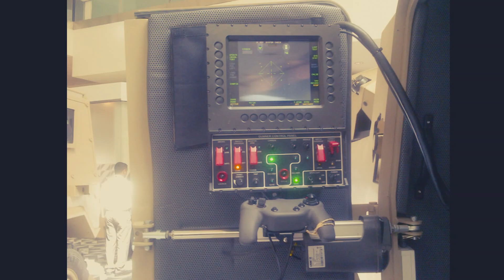شاهد المدرعة [نمر 2] التابعة الجيش الوطني الشعبي الجزائري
ثقافة عامة

نمر هي آليات دفاعية، قتالية، وأمنية تصمم وتصنع من قبل شركة نمر للسيارات (مجموعة بن جبر)، ومنها طراز مدرع وآخر غير مدرع.[1] كما انها مصممة للاستخدام على جميع أنواع الطرق والعمل تحت مختلف حالات الطقس

مركبة قتال مدرعة

مركبة قتال المدرعة تعرف كذلك بـ آلية قتال مدرعة وعجلة قتال مدرعة وعربة قتال مدرعة هي عبارة عن مركبة ذات بدن مقاوم لاختراق المقذوفات النارية ومسلحة بمدفع أو رشاش آلي إضافة إلى الأسلحة المساندة، مركبات القتال المدرعة تستخدم أما للنقل كناقلات الجند

الجيش الوطني الشعبي يرمز له بـ، هو الأسم الرسمي الذي أطلق على الجيش الجزائري منذ الإستقلال، يضم الجيش الوطني الشعبي كل الفروع العسكرية المسلحة ممثلة في القوات البرية والقوات الجوية والقوات البحرية و قوات الدفاع الجوي عن الإقليم و الحرس الجمهوري